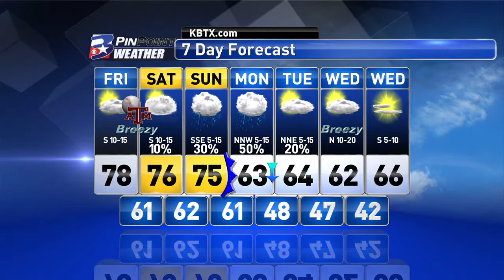Thursday Night PinPoint Weather Update 2/18/2016